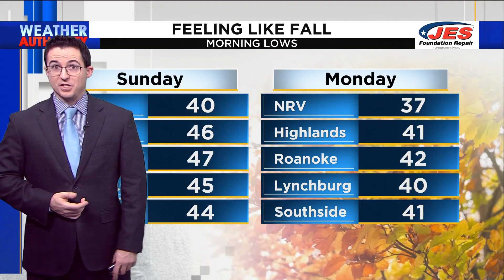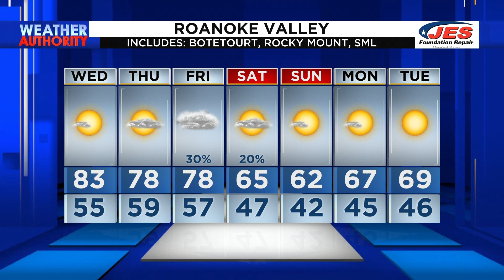Southwest, Central Virginia Weather | 5 a.m. - Oct.4, 2023